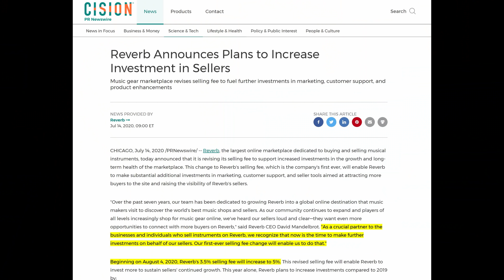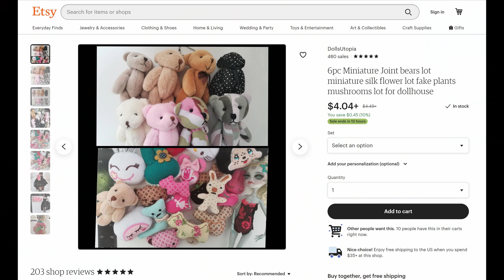Greed: A Reverb.com Exclusive!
Reverb.com just decided to take an even bigger chunk of seller's money.   Might it have something to do with the fact that most instrument sales are happening online these days?

Love the show?   Get exclusive live streams, and special emojis and badges!

My Go-To Recording Gear... yes, these are afiliate links.  Click & help out!